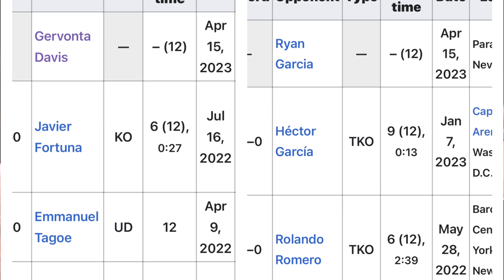GERVONTA DAVIS VS RYAN GARCIA IS OFFICIALLY ANNOUNCED & CONFIRMED FOR APRIL 15TH (HERE IS PROOF!)